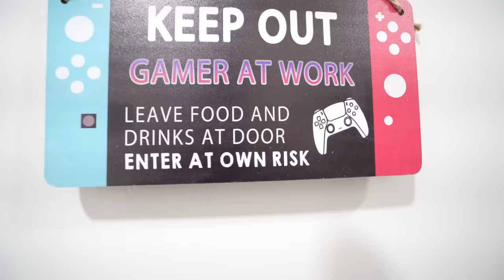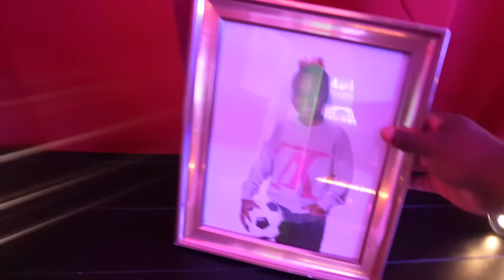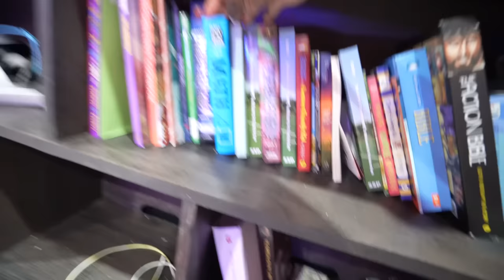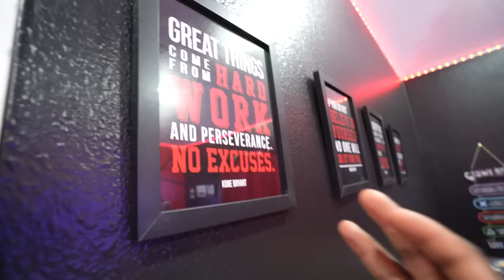DJ Started Middle SCHOOL... So We SURPRISED Him With A New Room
John 3:16